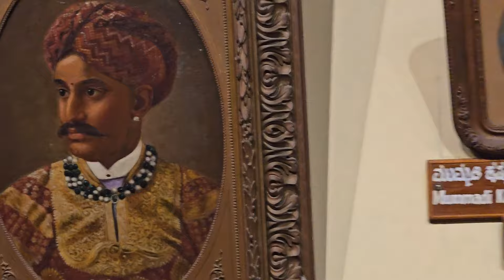400 Year Old Curse Ended in this Palace explained by Saji-We were so blessed to go here! Travel Vlog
Dear Friends,
🌺Follow "TanmayiThreads" inta page to see instant updates of 🥻sarees and ❤️shapewear.